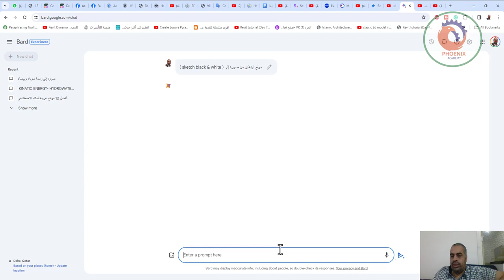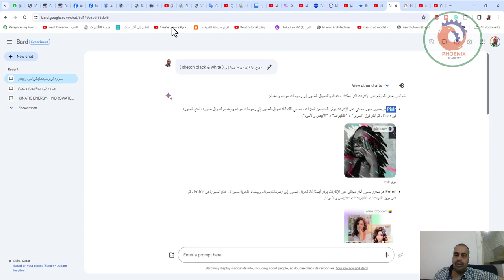استخدام الذكاء الاصطناعي في اجابه الاسئلة